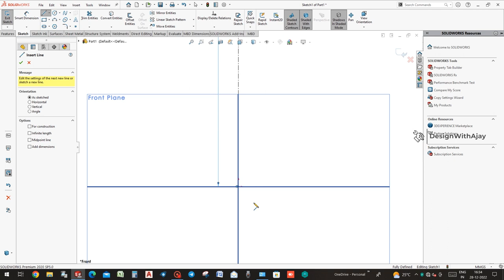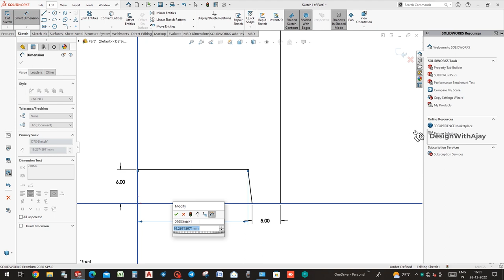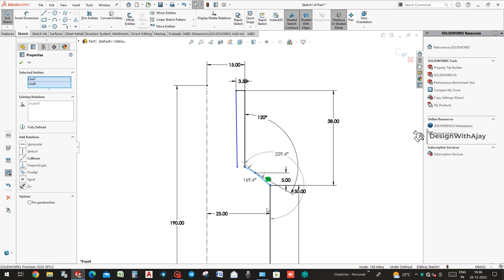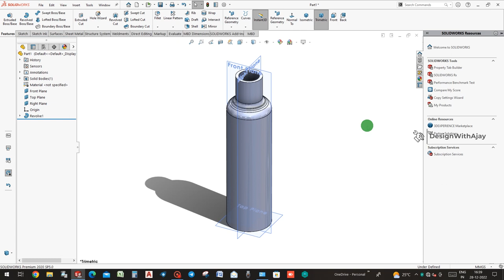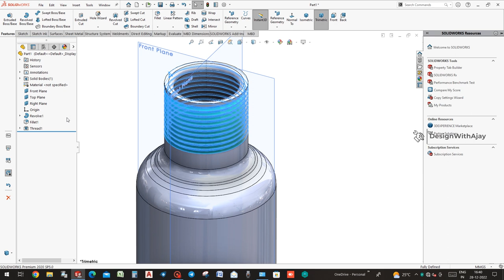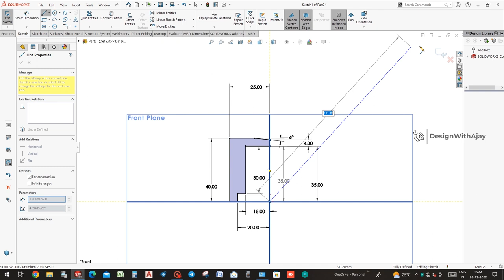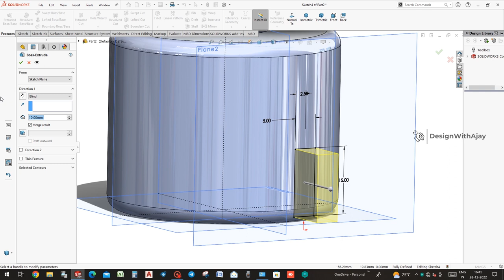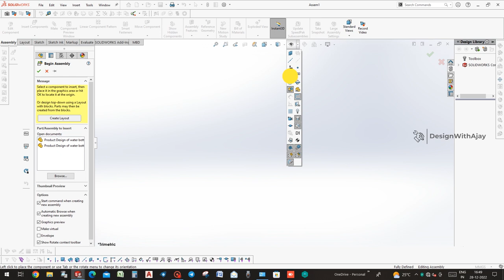Product Design of Water Bottle #353 newproduct productdesign | design with ajay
Channel contain topics about:

* Gear Mechanism
* Animation Videos
* Industrial Topics